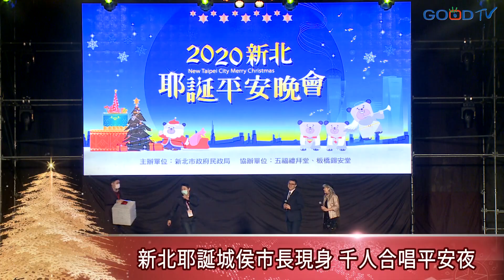新北耶誕城侯市長現身 千人合唱平安夜-GOOD TV NEWS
2020新北耶誕城平安晚會在12/20號壓軸登場。活動由新北市府及新北聯禱會合辦，除了有知名歌手與舞團炒熱現場氣氛，新北市長侯友宜也率領團隊出席，與台上百人詩班一同報佳音

新北市政府與教會的合作今年來到第10年，除了平安晚會之外，也舉辦愛心園遊會送暖行動，將禮物與祝福帶給每一個需要的家庭，希望在聖誕月不只提供物質上的幫助，也能將聖誕節愛的精神分享出去。

今年的耶誕城也非常特別，不僅將範圍延伸至府中商圈，也是首度與超高人氣的迪士尼公司合作，打造全台唯一的迪士尼環繞光雕秀，帶給民眾全新的視覺饗宴。對比全球疫情，今年的聖誕節歡慶也讓參與民眾相當感動。

在疫情下仍然將愛與祝福感染現場的每一個人，眾人沉浸在平安的歌聲中，共度一個溫馨的聖誕。